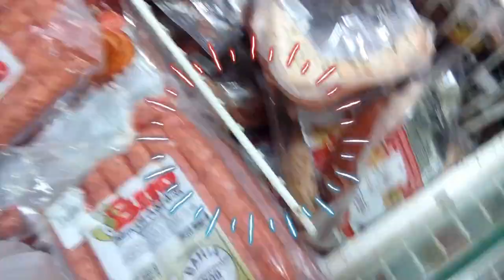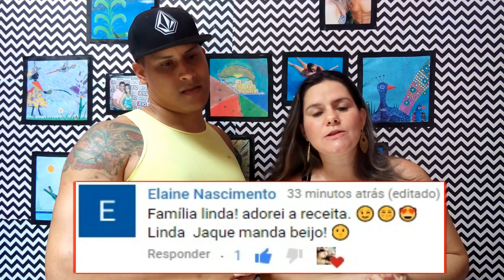|VLOG| NOSSO CHURRASQUINHO - Casal Chicretinho - Ep.86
Olá Chicretinhos(as)!!

VLOG de Churrasco, quem gosta de churrasco?
Amamos churrasco, nosso fim de semana, dividindo com vocês!
Deus abençoe!!!

Aqui você encontra, VLOG, VLOG DE VIAGENS, DESAFIOS DE CASAL, BRINCADEIRAS, VLOG DE FAXINA, TAGS, COMPRINHAS, RECEBIDOS, TROLLAGENS, TROLLEI MEU MARIDO, E MUITO MAIS...
NÃO SOMOS "CHICLETINHOS" SOMOS "CHICRETINHO" KKKKK
SEMPRE GRUDADOS UM NO OUTRO EM TUDO NA VIDA, DA HORA QUE ACORDAMOS A HORA QUE DORMIMOS!

Casal Chicretinho (Jaque & Torre)
Caixa Postal 254
AC Camaçari
Rua Francisco Drumond s/n
Camaçari/BA
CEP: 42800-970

DEUS ABENÇOE!!!